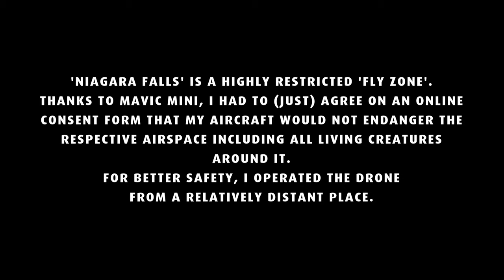Niagara Falls ('Fly & Walk' in Social Distancing)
Niagara Falls is a highly restricted 'Fly Zone'. For better safety of everything, I operated my Mavic Mini from a relatively distant place off the falls after signing on an online consent form.

Date Shot: 1 June 2020